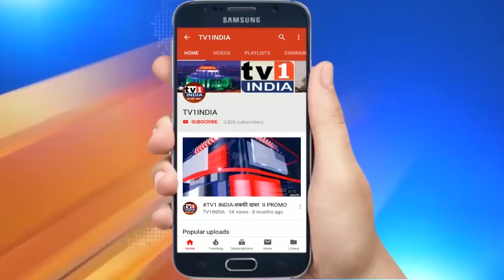राष्ट्रपति से मिले राहुल गांधी बोले | विरोधियों को आतंकी कहती है सरकार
राष्ट्रपति से मिले राहुल गांधी बोले , विरोधियों को आतंकी कहती है सरकार, किसी दिन मोहन भागवत ने किया विरोध तो बीजेपी उन्हें भी कह देगी आतंकी